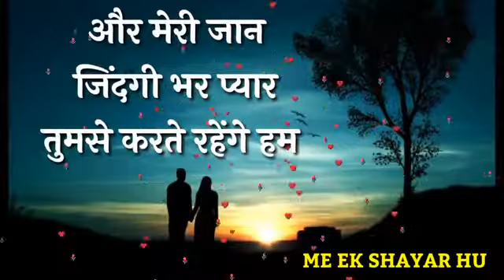March 23, 2021